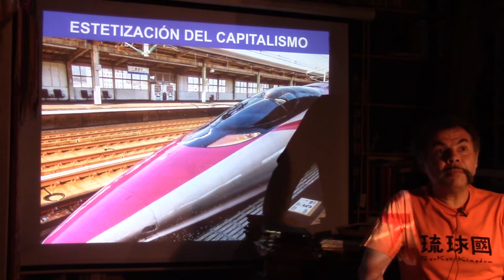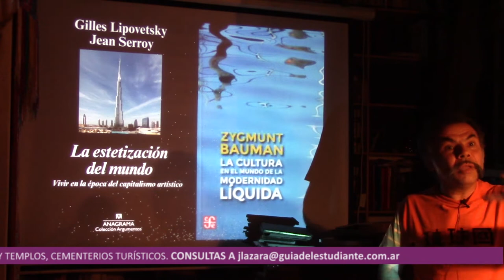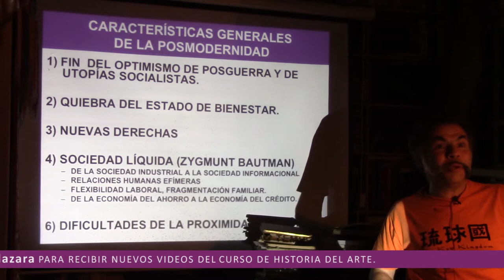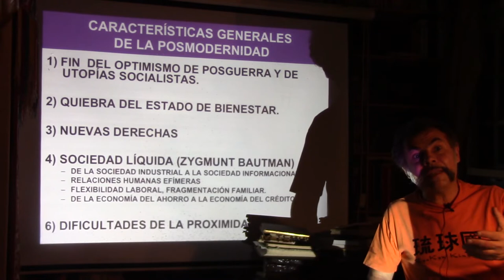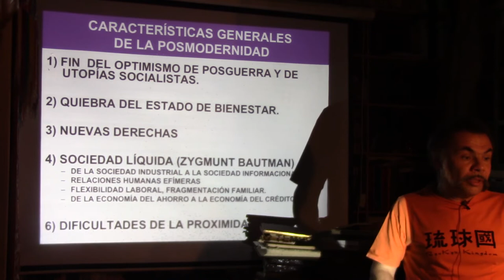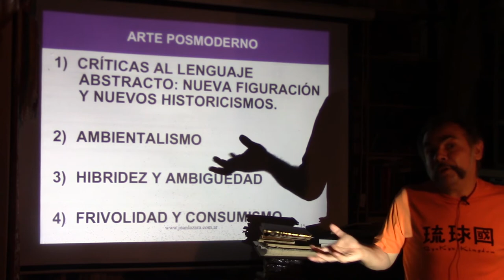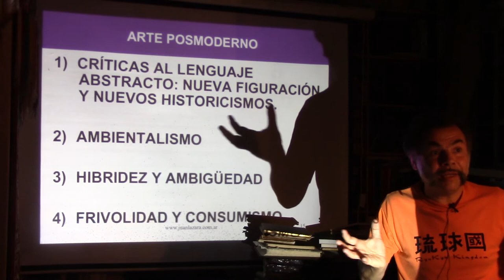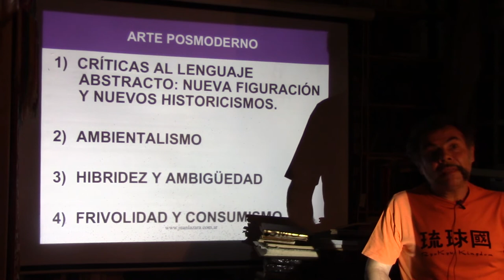305 POSMODERNIDAD EN EL ARTE POR EL DR JUAN LAZARA